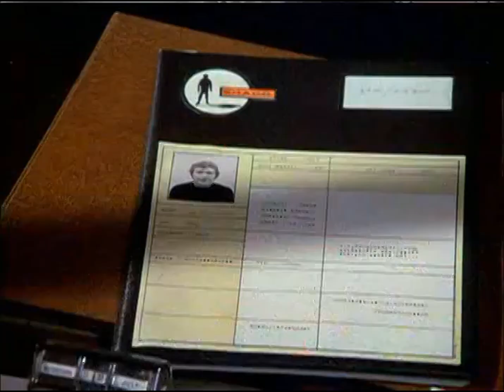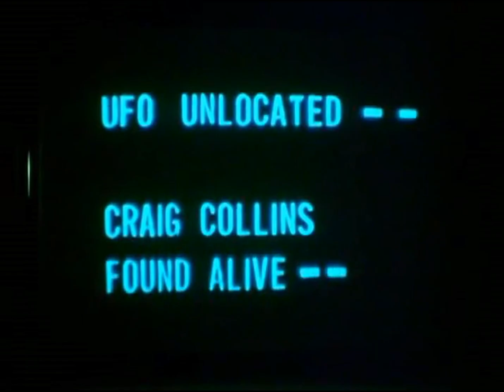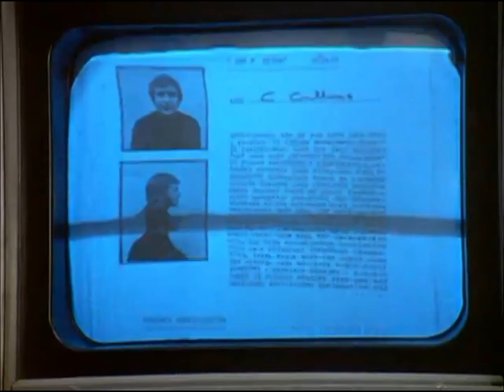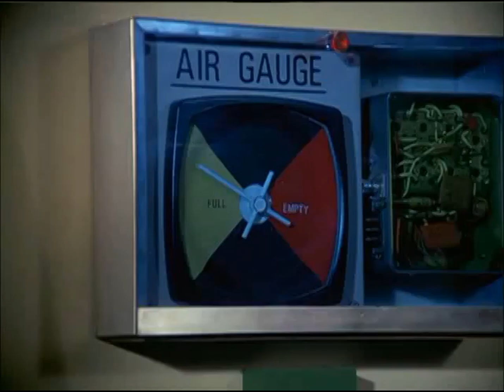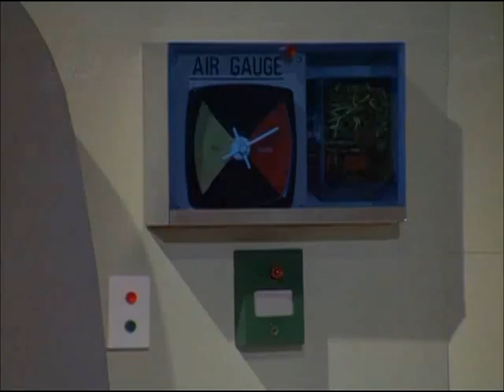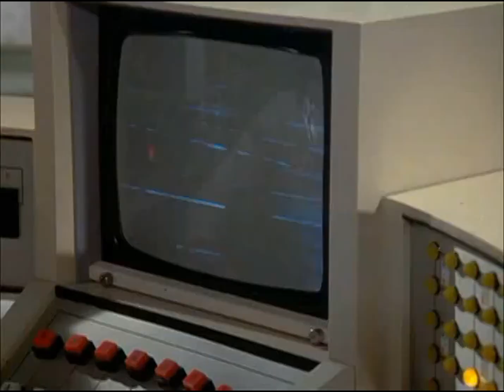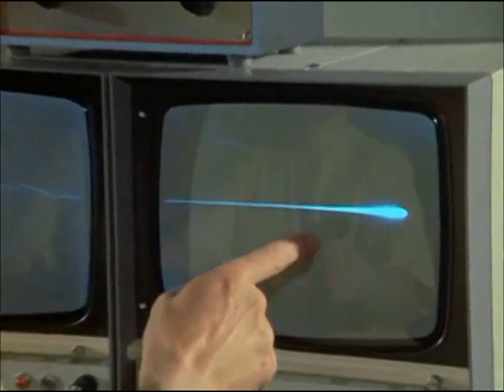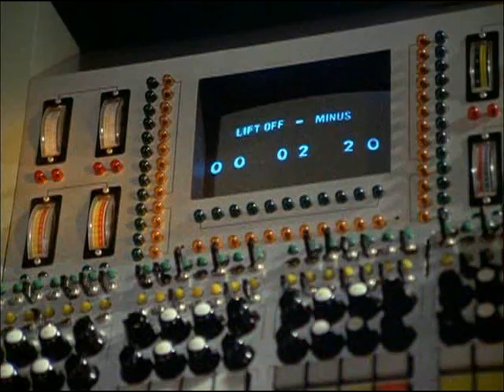6 September 1982:Col Craig Collins recovered from jungle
Gerry Anderson - UFO TV Series - UFO (1970)

00:00 6 September 1982 - Col Craig Collins recovered from jungle
01:21 9 September 1982 - Col Collins assigned to SID repair mission
03:50 10 September 1982 - Col Collins at moon base to train Col Foster
07:35 11 September 1982 - Col Gray and Col Lake discuss Col Collins
09:26 12 September 1982 - Col Gray and Col Collins play chess
13:53 14 September 1982 - Col Gray and Col Collins at SHADO HQ
17:01 16 September 1982 - Col Gray survives incident on moon base
22:29 17 September 1982 - Dr Jackson reviews test results
22:55 18 September 1982 - Col Foster is injured training with Col Collins
25:13 20 September 1982 - Col Gray confronts Col Collins
33:00 21 September 1982 - Col Gray killed during SID repair mission

Sci-Fi